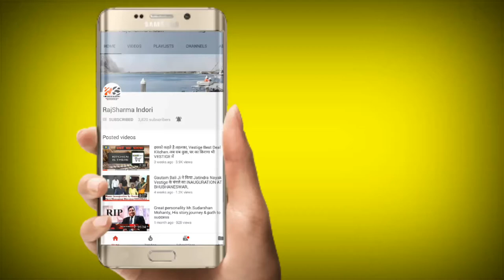HOW TO earn 3 लाख रूपए हर महीने कैसे कमाना है,VESTIGE TEAM WARRIORS, SPAIN।MADRID|BARCELONA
SPAIN से TEAM WARRIORS के लिए बहुत जरूरी मैसेज,2018 तक 3 लाख रूपए हर महीने कैसे कमाना है

Dosto In this video
1- VESTIGE Team warriors NCT Nationa core Team has given a message
2- How you can earn 3 lakh per month till 2018
3- How in Noida from 3rd Oct to 5th Oct nationa convention will be held
4- How you can buy JAGUAR in next 2 years
5- How Kumar Kulvijay,Vicky jaisawal , Gurcharan Singh & Ramesh Purnani exploring SPAIN